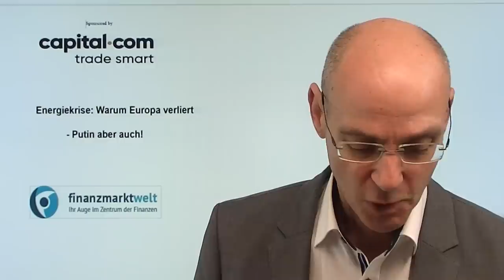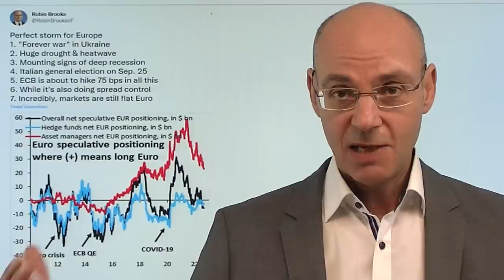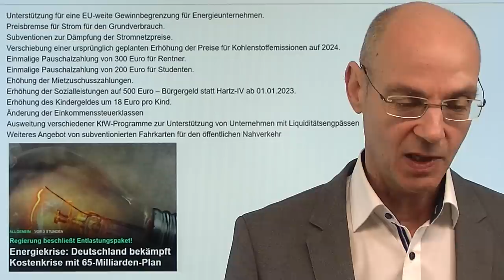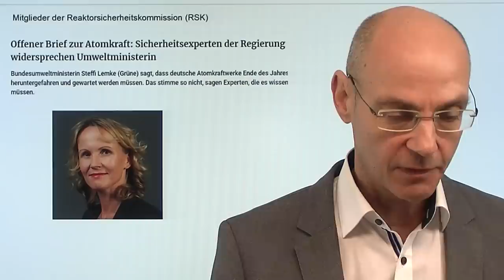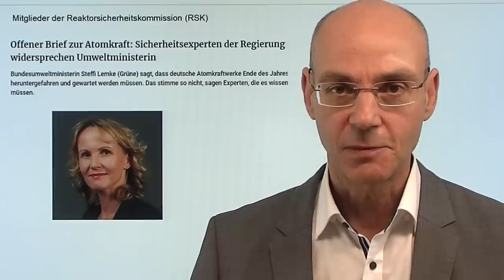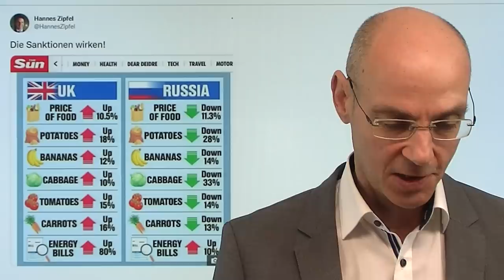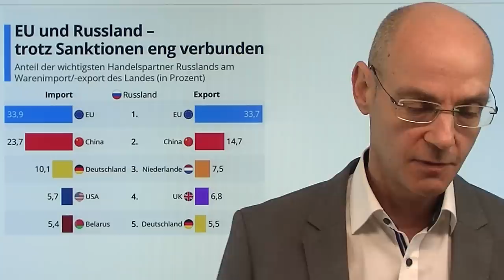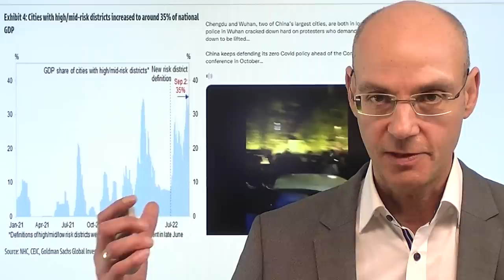Energiekrise: Warum Europa verliert - Putin aber auch! Videoausblick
Hinweise aus Video:
1. Liz Truss: Selbst Anhänger fürchten, dass sie Großbritannien ins Unglück stürzt

2. Fed: Treibt US-Notenbank die Wirtschaft tatsächlich in eine Rezession?

3. China und Russland spielen Krieg – die Military Games in Russland

Keine Frage: Europa ist der große Verlierer der Energiekrise - aber auch Putin kann nicht gewinnen und beschädigt die Zukunftsaussichten Russlands schwer. Russland kann den Krieg wegen der westlichen Unterstützung für die Ukraine nicht nachhaltig gewinnen, Europa wiederum kann die durch die Gegen-Sanktionen Russland verschärfte Energiekrise nicht auf Dauer überstehen. Mithin befinden sich also Europa und Putin in einer lose-lose-Situation, die früher oder später eine Verhandlungs-Lösung wahrscheinlich macht: denn je länger Krieg und Wirtschaftskrieg dauern, desto größer die Schmerzen auf beiden Seiten  -zumal der Krieg weder für die Ukraine noch für Russland zu gewinnen ist. Die Märkte heute mit schwachem Start wegen Nord Stream 1 - aber Putin dürfte bald den Gashahn wieder aufdrehen, weil er keine Alternative für die Lieferung nach Europa hat..